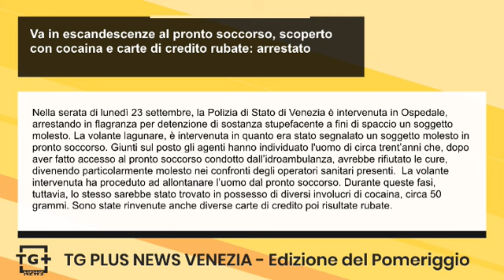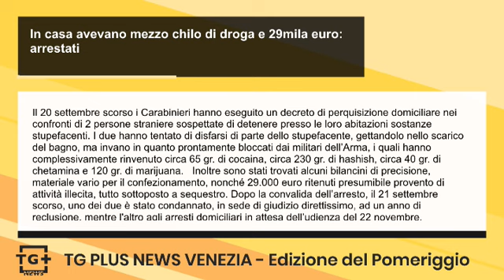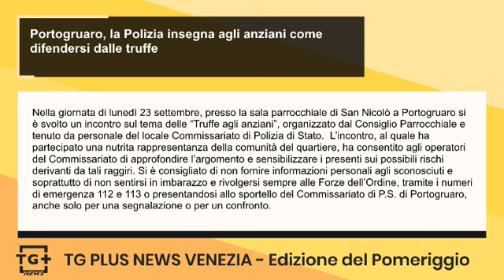Va in escandescenze al pronto soccorso, scoperto con cocaina e carte di credito rubate: arrestato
Nella serata di lunedì 23 settembre, la Polizia di Stato di Venezia è intervenuta in Ospedale, arrestando in flagranza per detenzione di sostanza stupefacente a fini di spaccio un soggetto molesto. La volante lagunare, è intervenuta in quanto era stato segnalato un soggetto molesto in pronto soccorso. Giunti sul posto gli agenti hanno individuato l'uomo di circa trent’anni che, dopo aver fatto accesso al pronto soccorso condotto dall’idroambulanza, avrebbe rifiutato le cure, divenendo particolarmente molesto nei confronti degli operatori sanitari presenti.  La volante intervenuta ha proceduto ad allontanare l’uomo dal pronto soccorso. Durante queste fasi, tuttavia, lo stesso sarebbe stato trovato in possesso di diversi involucri di cocaina, circa 50 grammi. Sono state rinvenute anche diverse carte di credito poi risultate rubate.

Il 20 settembre scorso i Carabinieri hanno eseguito un decreto di perquisizione domiciliare nei confronti di 2 persone straniere sospettate di detenere presso le loro abitazioni sostanze stupefacenti. I due hanno tentato di disfarsi di parte dello stupefacente, gettandolo nello scarico del bagno, ma invano in quanto prontamente bloccati dai militari dell’Arma, i quali hanno complessivamente rinvenuto circa 65 gr. di cocaina, circa 230 gr. di hashish, circa 40 gr. di chetamina e 120 gr. di marijuana.   Inoltre sono stati trovati alcuni bilancini di precisione, materiale vario per il confezionamento, nonché 29.000 euro ritenuti presumibile provento di attività illecita, tutto sottoposto a sequestro. Dopo la convalida dell’arresto, avvenuta il 21 settembre scorso, uno dei due è stato condannato, in sede di giudizio direttissimo, ad un anno di reclusione, mentre per l’altro è stata disposta la misura cautelare degli arresti domiciliari in attesa dell’udienza, che si terrà il prossimo 22 novembre.

Nella giornata di lunedì 23 settembre, presso la sala parrocchiale di San Nicolò a Portogruaro si è svolto un incontro sul tema delle “Truffe agli anziani”, organizzato dal Consiglio Parrocchiale e tenuto da personale del locale Commissariato di Polizia di Stato.  L’incontro, al quale ha partecipato una nutrita rappresentanza della comunità del quartiere, ha consentito agli operatori del Commissariato di approfondire l’argomento e sensibilizzare i presenti sui possibili rischi derivanti da tali raggiri. Si è consigliato di non fornire informazioni personali agli sconosciuti e soprattutto di non sentirsi in imbarazzo e rivolgersi sempre alle Forze dell’Ordine, tramite i numeri di emergenza 112 e 113 o presentandosi allo sportello del Commissariato di P.S. di Portogruaro, anche solo per una segnalazione o per un confronto.

Nel territorio del Comune di *San Donà di Piave* è stata segnalata la presenza di persone che si presentano come operatori di Veritas e che girano per le case chiedendo di verificare le bollette dell’acqua o dei rifiuti.
Veritas informa che nessun proprio dipendente esegue controlli di questo tipo e con questa modalità e non è autorizzato a entrare in casa se non su precisa richiesta dell’utente. Inoltre, tutti i dipendenti di Veritas sono dotati di un cartellino identificativo che devono esibire su richiesta.